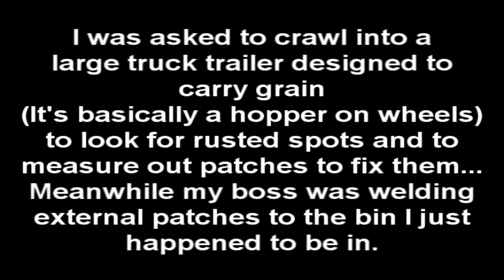Welding from the other side.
What welding looks like from the other side of the material.

This was done by a Miller MIG onto 1/8th thick material.

SONG:
Endzeit - Heaven shall burn (EDITED BY DOCTOROCTAGONAPUSS)